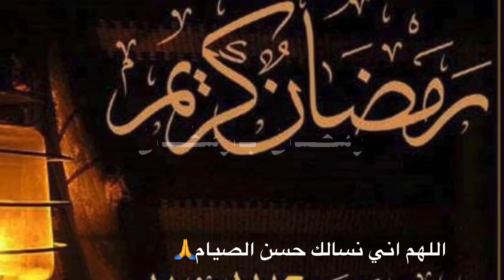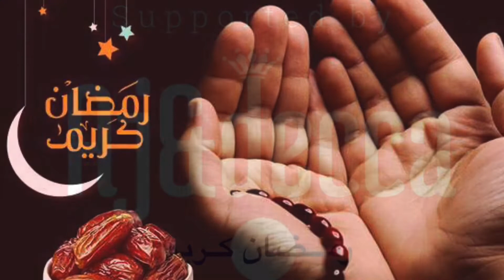Farxada bisha Ramadan ka 2020~ Duco iyo Nashiidadi ugu macaaneyd Ramadan} bila music ENJOy😊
Hambaliyo hambaliyo dhamaan umadda islaamka meel walbo ay joogto qaasatan umadda soomaaliyeed.
Ramadan kareemرمضان كريم